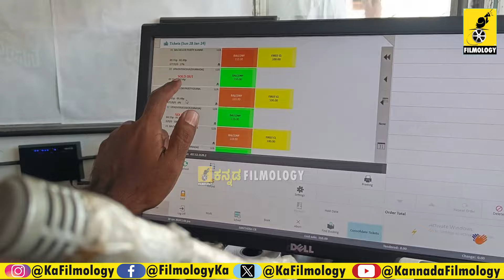ಚಿಕ್ಕಣ್ಣ ಉಪಾಧ್ಯಕ್ಷ ಹೌಸ್‌ಫುಲ್ ವೀರೇಶ್ ಥಿಯೇಟರ್ ಮ್ಯಾನೇಜರ್ ರಿಯಾಕ್ಷನ್ | Chikkanna | Kannada Filmology